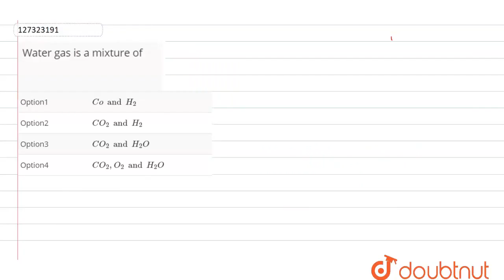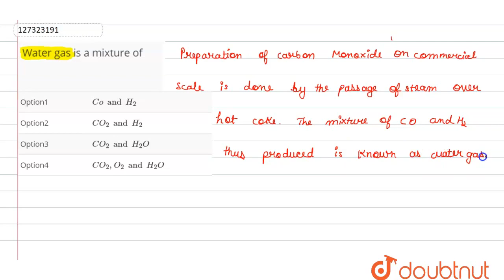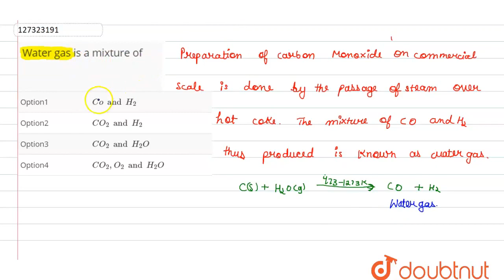Water gasis a mixture of | CLASS 11 | SOLID STATE | CHEMISTRY | Doubtnut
Water gasis a mixture of
Class: 11
Subject: CHEMISTRY
Chapter: SOLID STATE
Board:IIT JEE

👉 Have Any Query? Ask Us.